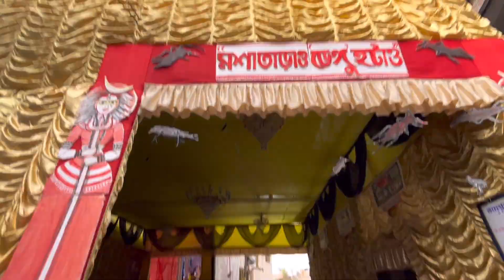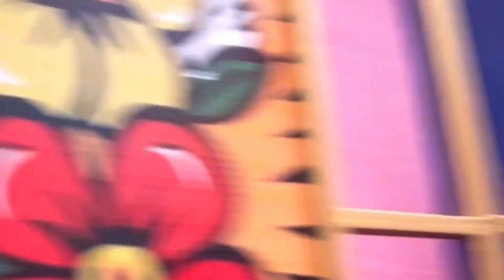চন্দননগর জগদ্ধাত্রী পুজো প্যান্ডেল ভ্রমণ | Chandannagar Best Jagadhatri Puja Pandels | Day 17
Hello Everyone This is a video about Jagadhatri Puja Pandel in Chandannagar.
One of the best Jagadhatri Puja Pandels in Chandannagar 2023
Best Jagadhatri Puja Pandel Chandannagar 2023

চন্দননগর জগদ্ধাত্রী পুজো প্যান্ডেল | Chandannagar Best Jagadhatri Puja Pandel | Day 17

Krishnanagar best jagadhatri puja pandel Krishnanagar top Jagadhatri Puja Pandel 2023
Krishnanagar Jagadhatri puja 2023
Kolkata Jagadhatri Pujo
Jagadhatri Puja 2023
Best Jagadhatri Puja
West bengal jagadhatri puja
Kali Puja pandel Barasat kali puja
Best kali puja pandel